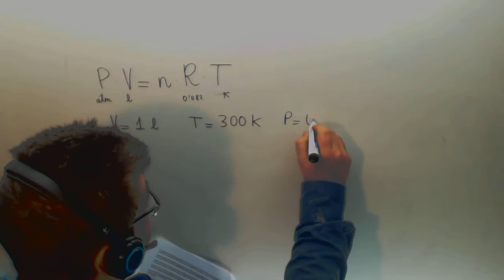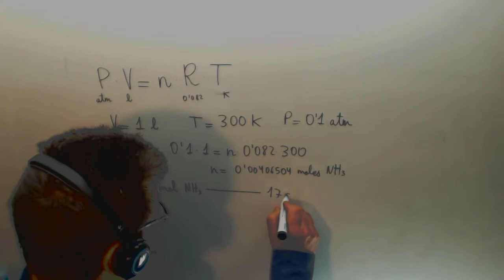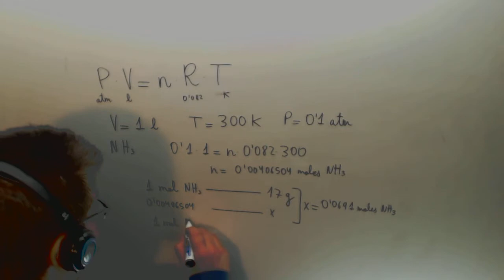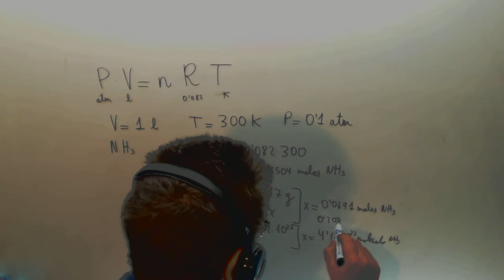Formula de los gases ideales Problema Fisica y Quimica 1º Bachillerato Academia Usero Estepona